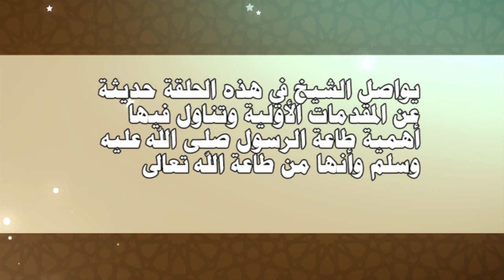الحلقة 3 من شرح بهجة النفوس للدكتور اسماعيل الدفتار | طاعة الرسول من طاعة الله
يواصل الشيخ في هذه الحلقة حديثة عن المقدمات الأولية وتناول فيها أهمية طاعة الرسول صلى الله عليه وسلم وأنها من طاعة الله تعالى